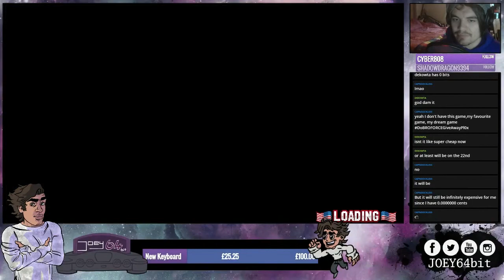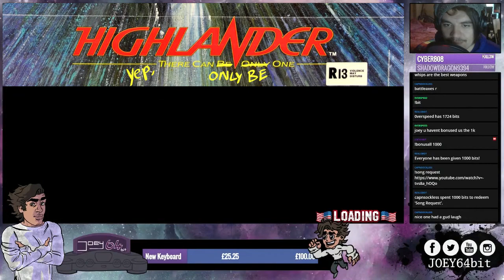Lets play Broforce! (EPISODE 1)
Joey plays Broforce on Hard (part 1)

Recorded on Joey64bit (on twitch)